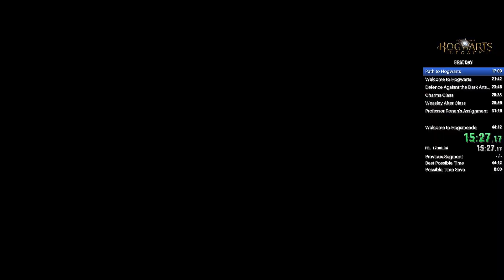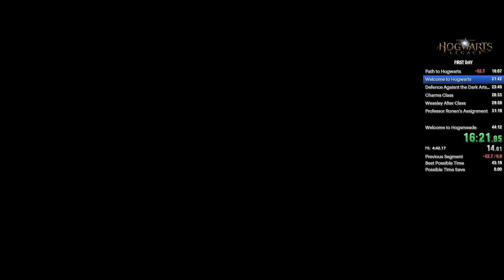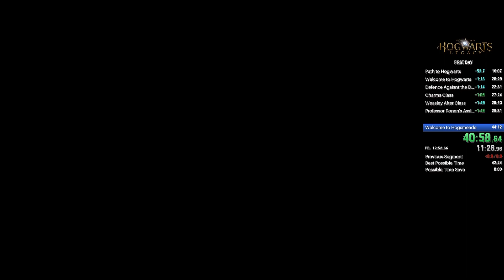Hogwarts Legacy First Day Speedrun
Done on the stream